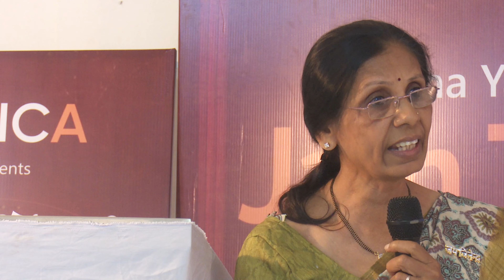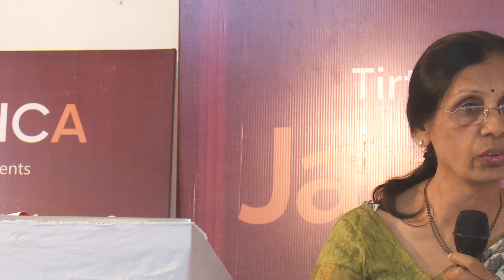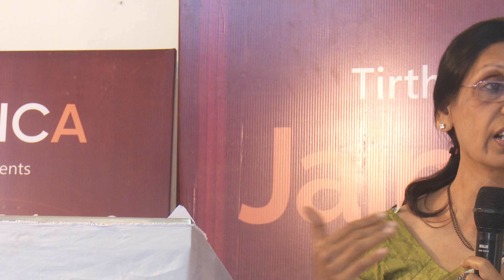Uniqueness Of Jain Culture | Dr. Priyadarshana Jain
INDICA is convening this conference on Jain Traditions at Chandraprabha Dhyana Nilayam, Kaylana Road, Jodhpur along with a Tirtha Yatra.

The conference celebrates the rich heritage of the Jain tradition and its integrated contributions to Bharat’s philosophical dialogue, communal rites, everyday practices, and sacred artistry, highlighting both its distinctive and shared heritage. The conference through paper presentations and distinguished invited talks will cover Jain philosophy, its uniqueness , Jainism across the landscape of Bhaarat, interface of Jainism with Vedic Buddhist traditions, Jain texts and impact of Jainism on life.